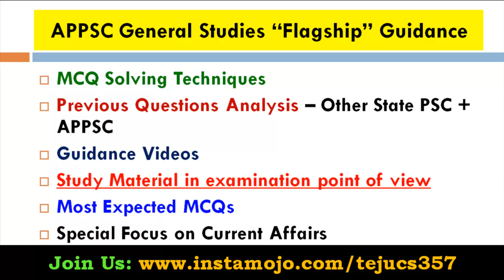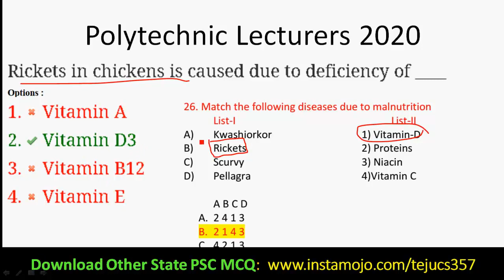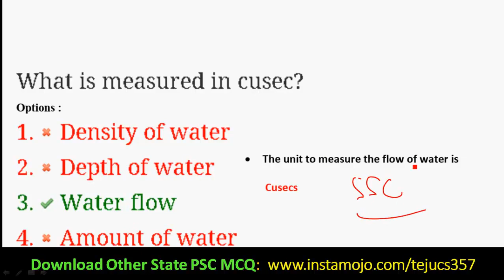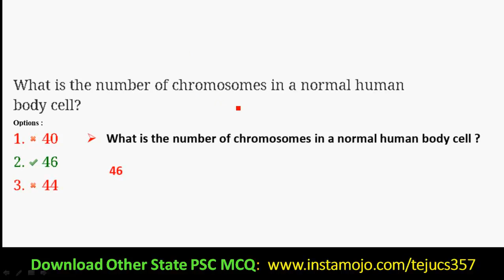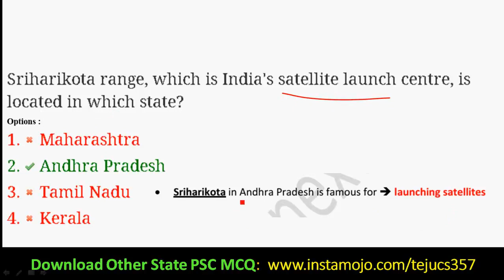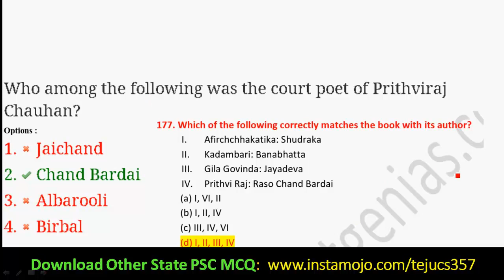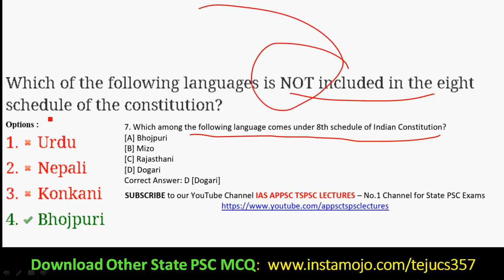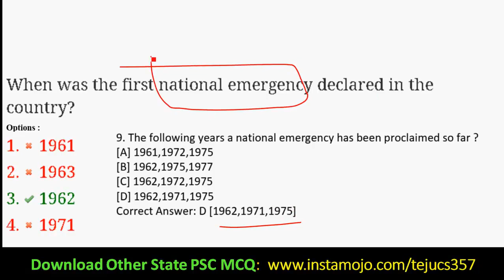APPSC AE Notification 2021 General Studies Preparation Strategy #1: Importance of Previous Questions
APPSC AE (Assistant Engineers) Notification 2021 - General Studies Preparation Strategy with Most Expected MCQs

APPSC Assistant Engineers Notification 2021 General Studies Syllabus:

1. Events of national and international importance.
2. Current affairs- international, national and regional.
3. General Science and its applications to the day to day life Contemporary
developments in Science & Technology and Information Technology
4. Social- economic and political history of modern India with emphases on
5. Indian polity and governance: constitutional issues, public policy, reforms
and e-governance initiatives.
6. Geography of India with focus on Andhra Pradesh.
7. Disaster management: vulnerability profile, prevention and mitigation strategies,
Application of Remote Sensing and GIS in the assessment of Disaster
8. Sustainable Development and Environmental Protection
9. Logical reasoning, analytical ability and logical interpretation.
10. Data Analysis: Tabulation of data Visual representation of data Basic data
analysis (Summary Statistics such as mean, median, mode and variance)
and Interpretation.
11. Bifurcation of Andhra Pradesh and its Administrative, Economic, Social,
Cultural, Political and legal implications/problems.

APPSC AE Notification 2021 General Studies Preparation Strategy #1: Importance of Previous Questions in APPSC Assistant Engineers Preparation - Get ready to boost your score with this smart approach